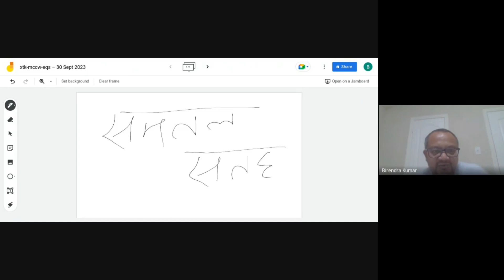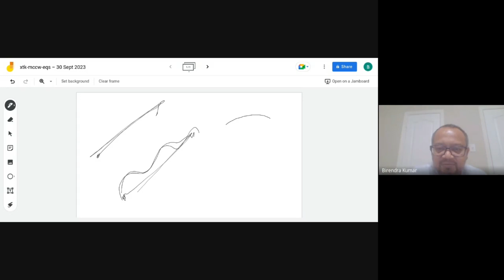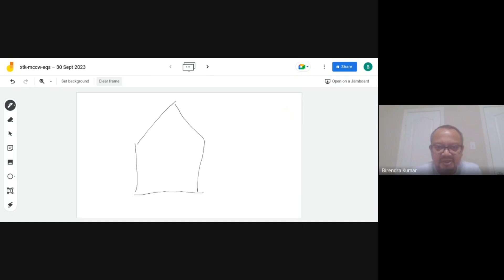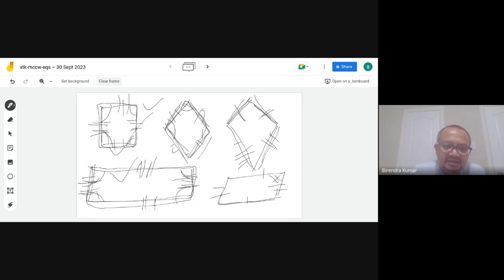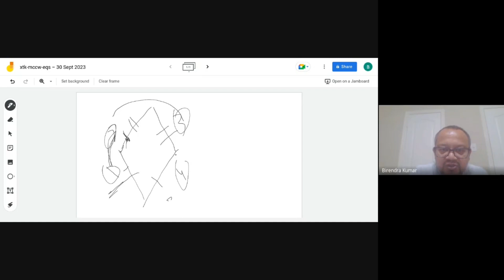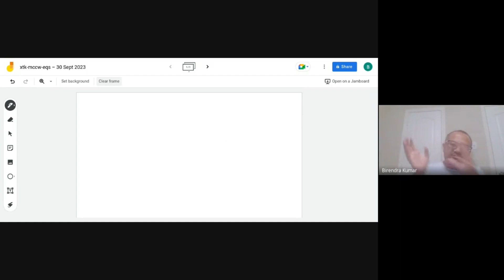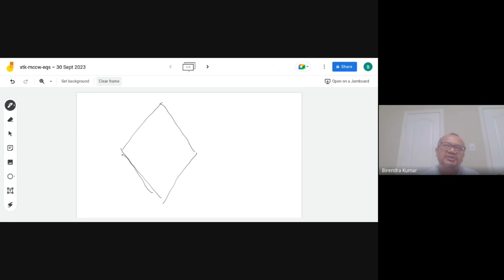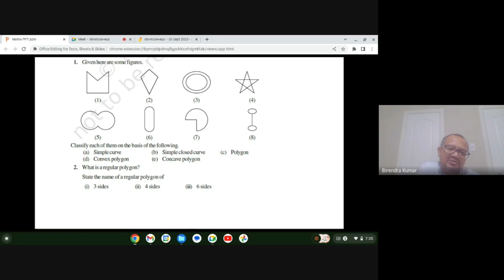Math - Grade8- Chapter 3 (Learn Quadrilaterals चतुर्भुज)